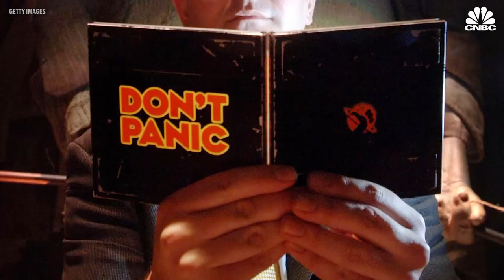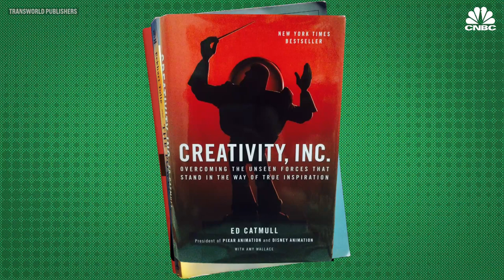Ex-NFL Player Martellus Bennett: My Biggest Splurge Is Books – I Have 3,500 Of Them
Martellus Bennett, who recently retired from the NFL, says Mark Zuckerberg inspired him to up his reading game. He shares some book recommendations for aspiring entrepreneurs — and a sneak preview of his upcoming memoir.

Ex-NFL Player Martellus Bennett: My Biggest Splurge Is Books - I Have 3,500 Of Them | CNBC Make It.